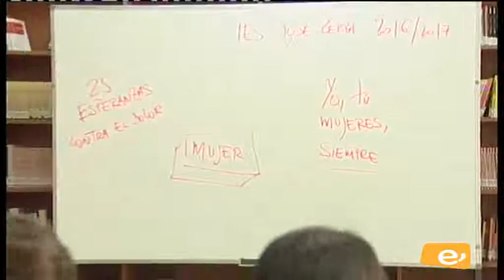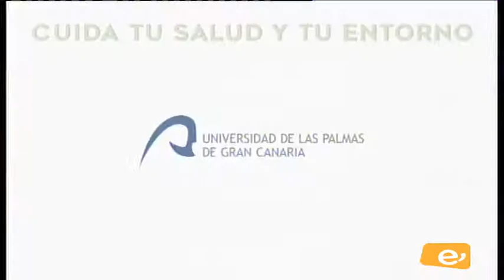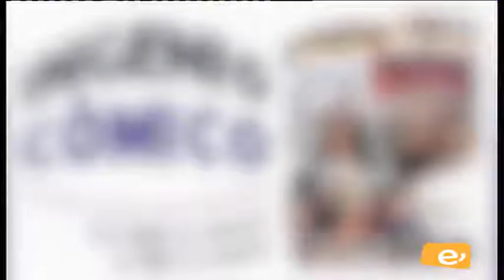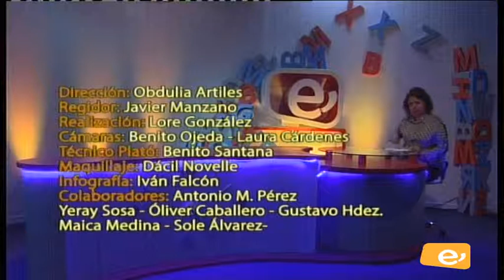DIRECTO CONTIGO. MARTES 18-4-2017